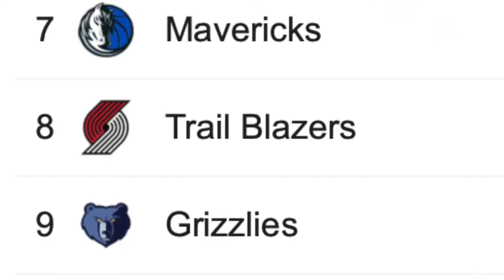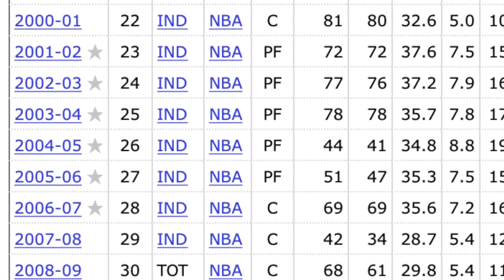003: 10 Trades that saved players' careers in the NBA